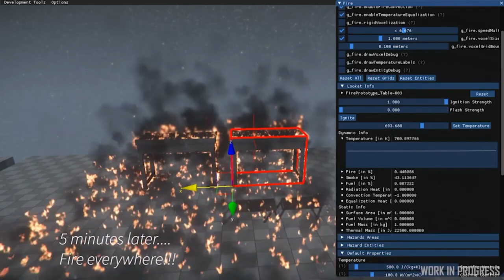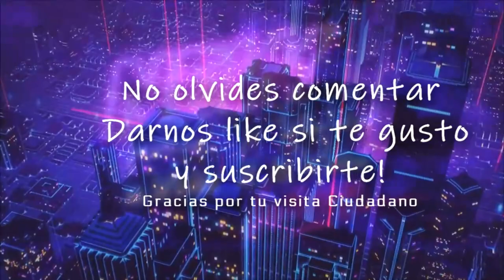Star Citizen Hercules Starlifter, Mercury Star Runner, Origin 100i y mucho mas!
📌 En este vídeo te contamos información de las bodegas de carga, la serie 100 de origin, se acerca la Hercules Starlifter al igual que la Mercury Star Runner y mucho mas!